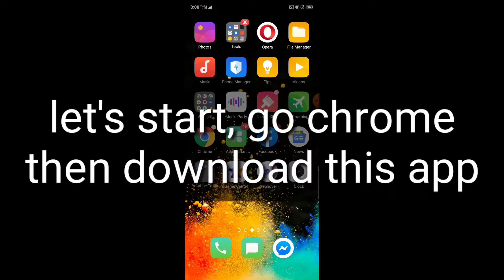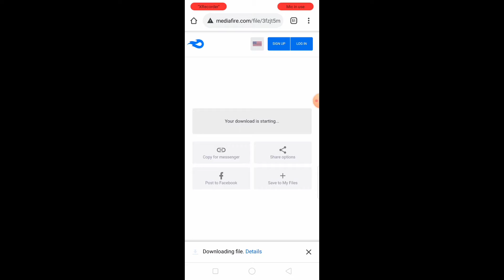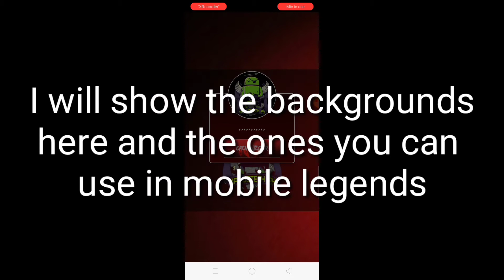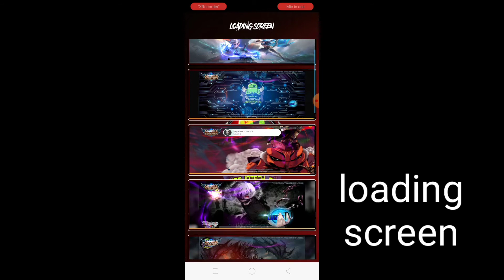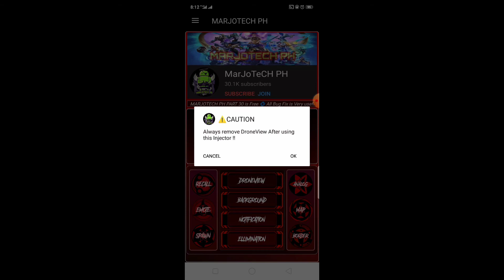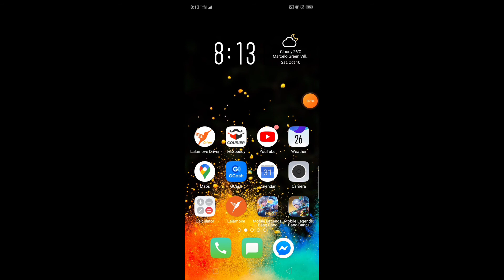MOBILE LEGENDS CHANGE BACKGROUND | Sreen Loading, Analog, Map, Lobby, Atc.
515 party mobile legends background music,